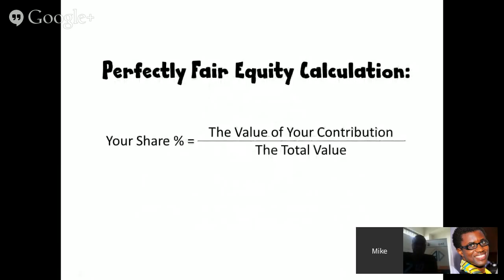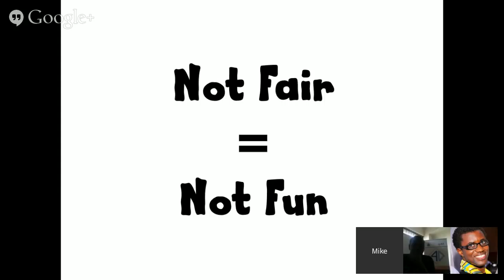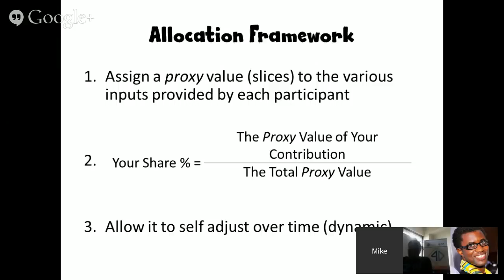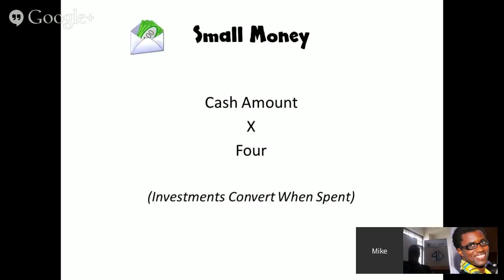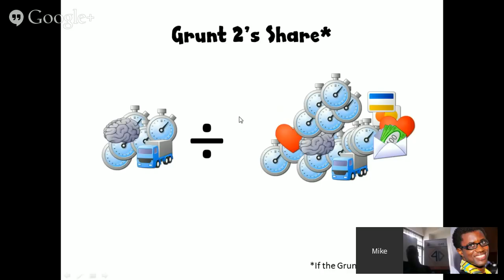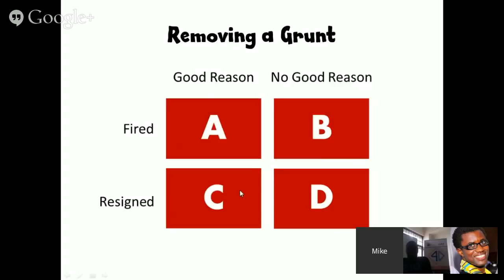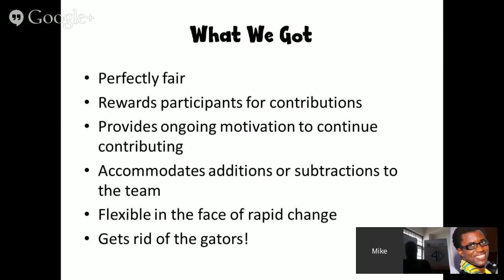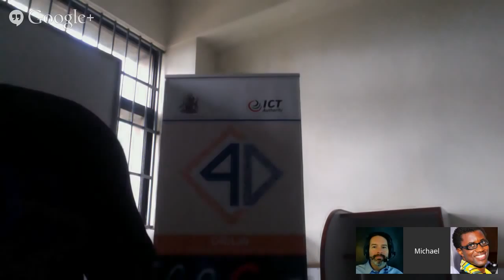PowerForum: Slicing Pie With Mike Moyer Webinar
C4DLab cordially invites you to PowerForum on Nov 5th, 2014 which will be hosted through Slicing Pie Webinar (Google Hangout).

Slicing Pie means paying the people who help you with equity in your business instead of cash. This can be a very powerful tool that in some ways is better than cash (but not all ways, unfortunately).
​Mike Moyer is our guest speaker the Author of Slicing Pie​.

Mike Moyer is an entrepreneur who has started a number of companies including Bananagraphics, a product development and merchandising company, Moondog, an outdoor clothing manufacturing company; Vicarious Communication, Inc, a marketing technology company for the medical industry; Cappex.com, a site that helps students find the right college; and College Peas, LLC which provides publications and consulting on a variety of topics including, college admissions, trade shows and job search. In addition to his experience as an entrepreneur he has held a number of senior-level marketing positions with companies that sell everything from vacuum cleaners to financial data services to motor home chassis to luxury wine.
Mike teaches Entrepreneurship at Northwestern University and the University of Chicago Booth School of Business.
He is the author of How to Make Colleges Want You, College Peas, and Trade Show Samurai.
He has an MS in integrated marketing from Northwestern University and an MBA from the University of Chicago. He lives in Lake Forest, Illinois with his wife and three kids.

Prepare your questions in relation to shares and equity, Dust off your note book and sharpen your pencil.

It is big and it's better